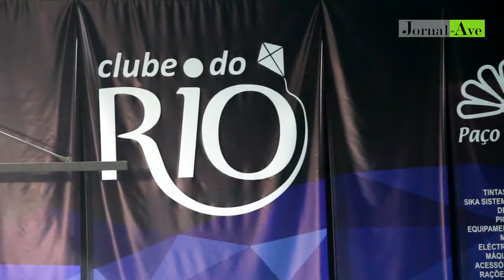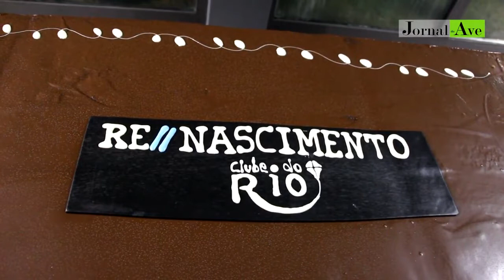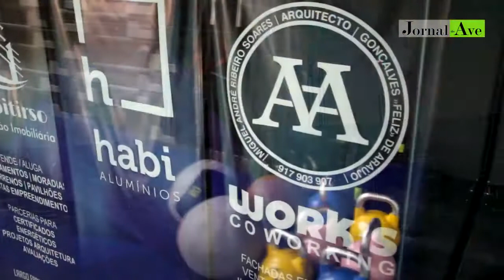Clube do Rio renasce com instalações premium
Centro de fitness de Vila das Aves com condições únicas na região